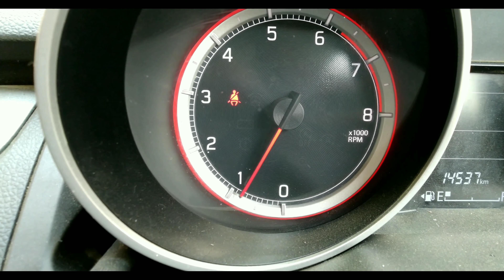Comparison between ABS and NON ABS brakes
Do not do this
If you want to then do this under take of proffesional